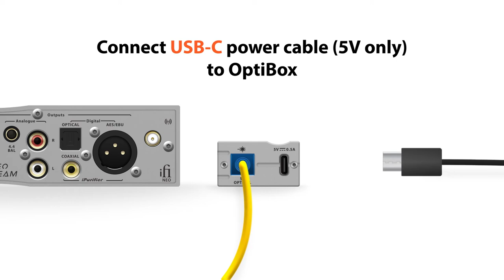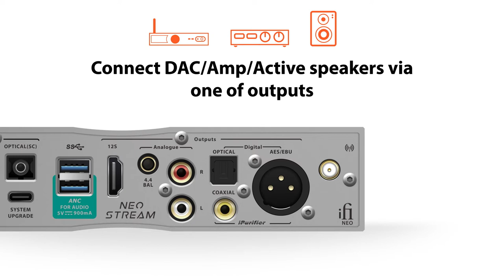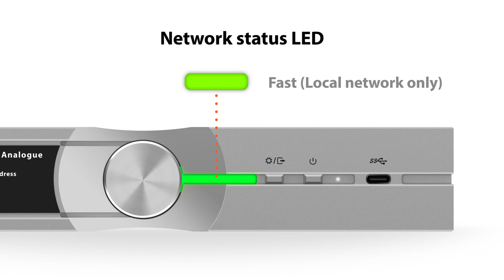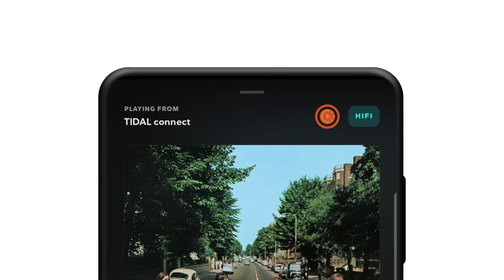NEO Stream Ethernet Set-Up Guide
Learn how to connect your NEO Stream via Ethernet connection.